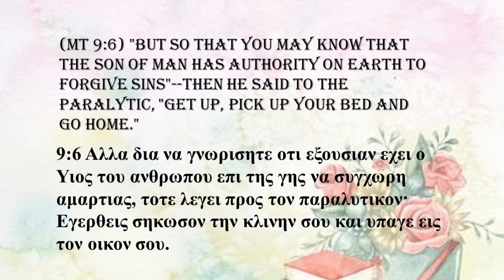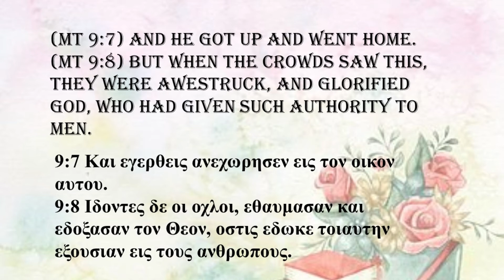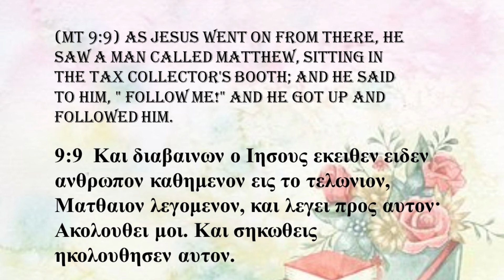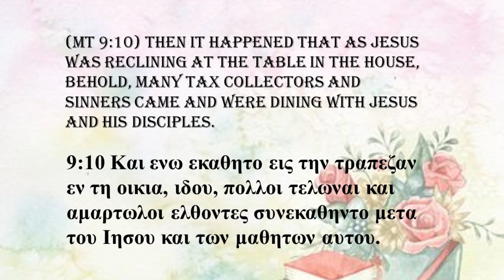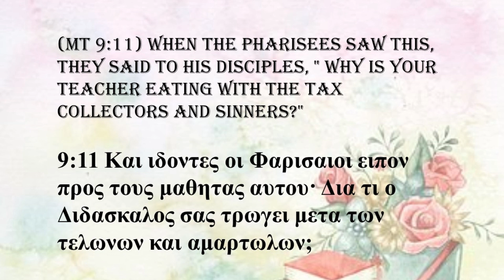BE STILL AND KNOW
After the Word tells us that it is God who makes wars to cease, this is added: "Be still and know that I am God..." (Psalm 46:10).

The Hebrew word for "still" is raphah, which means to cease; let alone; become weak, feeble. It is from the root rapha, which means to mend and be made thoroughly whole by the hand of a physician.

How thoroughly consistent the Word of God is. He makes wars to cease and until he finishes his work, we are to cease our self-righteous efforts, trust everything into his hands, confess our weaknesses and feebleness, and trust our future and restoration into the hands of Christ, our Great Physician.

Loving believer, is your inner conflict tearing you apart? You may be buffeted by Satan, but he cannot hurt or destroy you. Most likely you are being stripped down in preparation for a deeper revelation of the cross so you can be made ready for greater service for God.

You are like Peter, who was stripped of everything before going to Pentecost. See this great man of God wandering aimlessly over the Judean hills—at rock bottom. Peter once walked on water and helped feed multitudes miraculously. He experienced the actual glory of God and was a blessed, prominent, useful, Christ-loved servant. But he sinned grievously, failing the Lord as few others did, and afterward, he wept and grieved, thinking he had lost his salvation and his ministry.

"What is wrong with me?" he must have asked himself over and again. "Why did I have no power or strength when tempted? Why no moral reserves—no will to resist the enemy? Why did I have to be the one to fall? How could a man of God do such a horrendous thing to his Lord? How could I have preached to others when I have no power in a crisis?"

God did not cause Peter's failure, but great good came out of it. It was a part of the stripping of God's man—permitted to reveal what was rooted deep in the inner man. only failure could expose the pride and self-sufficiency. Failure broke Peter down and revealed to him his need for absolute dependence on his Lord for everything, including his purity and righteousness.

It is in the shadow of the cross that we endure our greatest temptation and failures and then break through to resurrection!